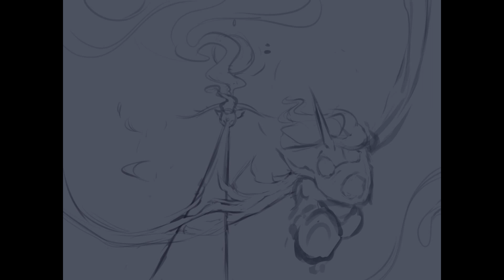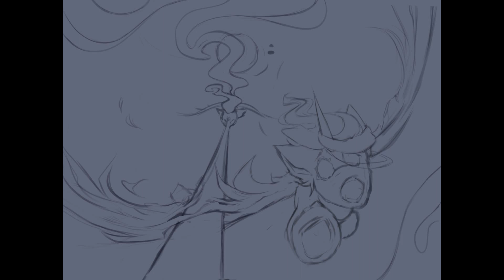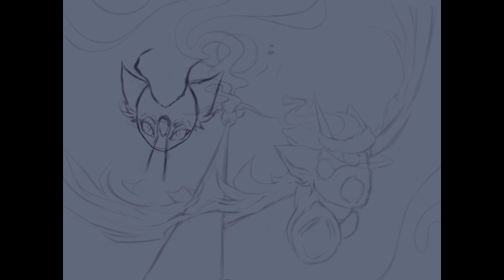Solar Eclipse - mlp Speedpaint (GORE Warning)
What I use:
Device - Huion H950P Tablet
Drawing programs - Clip Studio Paint & Photoshop
Recording program - Clip Ctudio Paint
Video editing - Movavi Video Editor